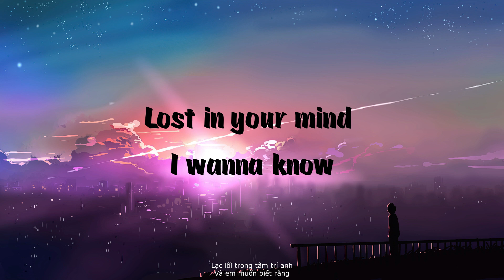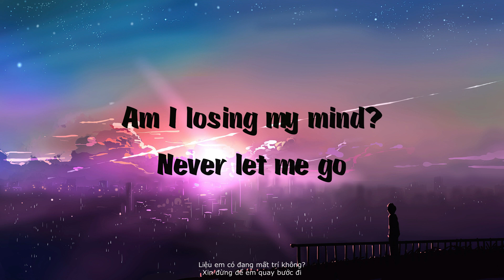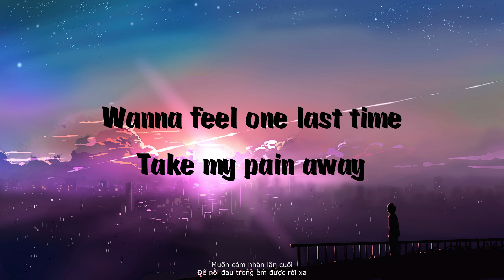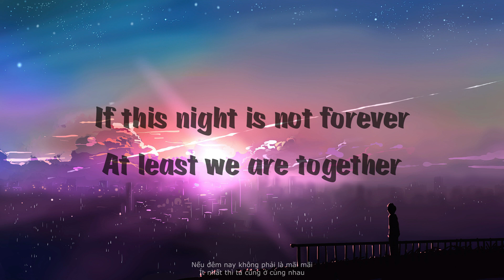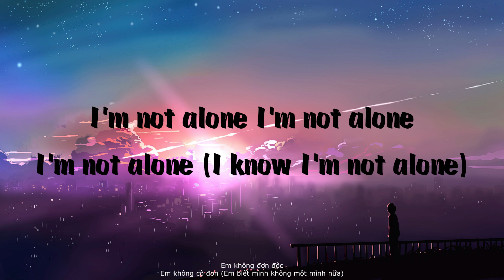Alone - Alan Walker - (Lyrics & Vietsub) - Have fun with Keny_P